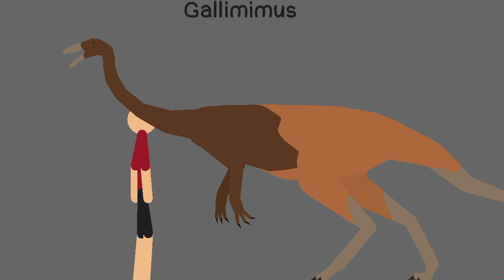Dinosaurs Size Comparison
00:00 Velociraptor

00:03 Utahraptor

00:08 Deinocheirus

00:11 Melanorosaurus

00:16 Allosaurus

00:20 Dinosaurs!!